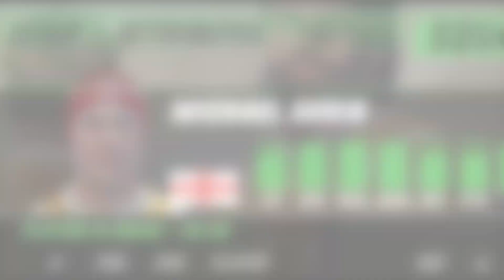Subscriber Series Season Two #30 - Celtic Dragons vs Exeter Chiefs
*All sides now available on the FanHub!! Go get them now!*

Follow your player in your team through the season in the quest to be crowned Global Rugby Challenge Champion!

In short, your players, your teams, your matches! And we play it out game by game!

How do you get involved? Entries are now closed for Season Two but stick around and enjoy the show and be ready to have your chance for season three!!!